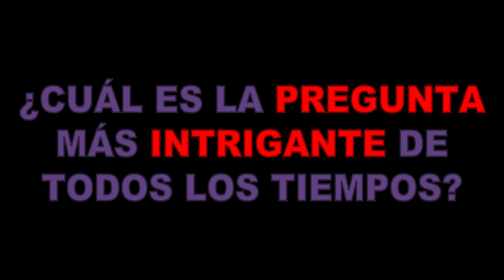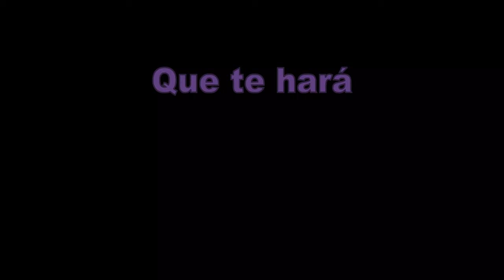Tomate & Zanahoria: ÉPICO ESPECIAL Episodio #42 (Tráiler)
Este episodio debía publicarse la semana pasada pero no estaba terminado, y ahora tampoco lo está pero el tráiler sí